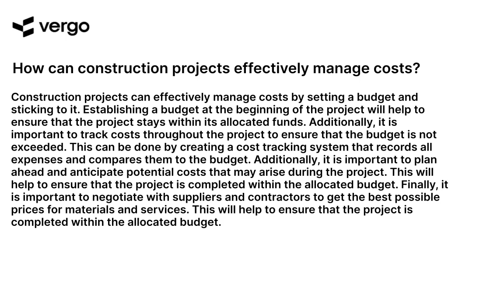Cost Management for Construction Projects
Cost management for construction projects is essential for successful project completion. Learn how to effectively manage costs and stay on budget with this comprehensive guide. Get tips on budgeting, tracking expenses, and more to ensure your project is completed on time and within budget.